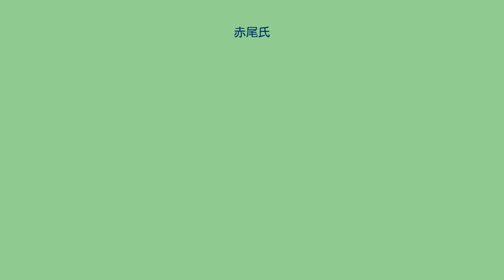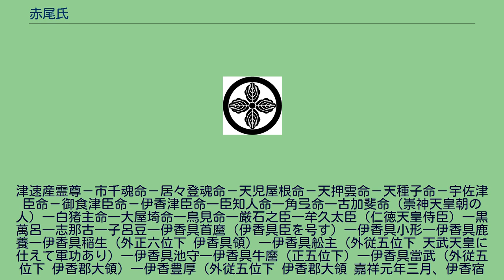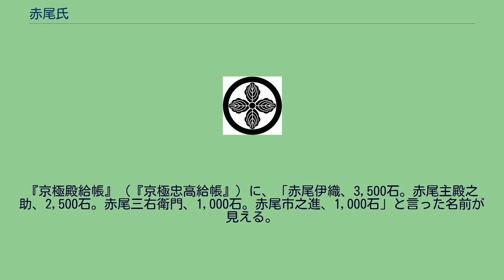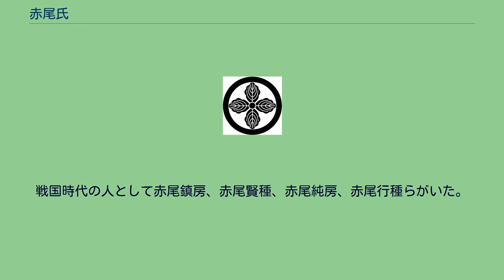赤尾氏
赤尾氏（あかおし、あかおうじ）は、日本の氏族のひとつ。
伊香氏族の赤尾氏は、中臣氏と先祖が同じであるとする伊香氏から派生した氏族である。
『伊香氏系図』には伊香津臣命16世子孫である柏屋助延の孫・助清が赤尾と名乗ったことが記されている。
また『伊香氏系図』には、赤尾助清が橘氏を称したことが述べられているが、『姓氏家系大辞典』はこれを仮冒であるとしている。
『江北記』には京極氏の「根本当方被官之事」として今井・河毛・今村・赤尾・堀・安養寺・三田村・弓削・浅井・小野八郎・河瀬九郎・二階堂ら12氏のうちの一つとして記されているが、この赤尾氏は伊香氏族の赤尾氏のことであるとされる。
また後に家臣になったものとして「一乱初刻御被官参人衆」が文明2年（1470年）であることから、少なくともそれ以前より京極氏に仕えた。
京極氏の源流である佐々木氏（近江源氏）が、平安時代中期より近江にあることを 考えると、かなり古くから京極氏に仕えたものと考えることができる。
伊香氏族の赤尾氏の名跡は、近江浅井氏流の赤尾氏に継承されたと考えられる。
津速産霊尊－市千魂命－居々登魂命－天児屋根命－天押雲命－天種子命－宇佐津臣命－御食津臣命－伊香津臣命―臣知人命―角弖命―古加斐命（崇神天皇朝の人）―白猪主命―大屋埼命―鳥見命―厳石之臣―牟久太臣（仁徳天皇侍臣）―黒萬呂―志那古―子呂豆―伊香具首麿（伊香具臣を号す）―伊香具小形―伊香具鹿養―伊香具稲生（外正六位下 伊香具領）―伊香具舩主（外従五位下 天武天皇に仕えて軍功あり）―伊香具池守―伊香具牛麿（正五位下）―伊香具當武（外従五位下 伊香郡大領）―伊香豊厚（外従五位下 伊香郡大領 嘉祥元年三月、伊香宿禰を賜姓さる）―伊香厚代（神祇大副 雅楽頭）―伊香厚行（神祇大副 雅楽頭 寛平、延喜年中の人）―伊香厚雄（中務少輔）―伊香厚純（雅楽頭）―伊香範厚（中務少輔 寛弘年中の人）―伊香厚頼（刑部大輔 万壽年中の人）―伊香諸厚（刑部大輔 神祇大副）―伊香厚英（神祇大副 中務少輔 右近将監）―伊香助厚（神祇大副 康知年中の人 神次郎）―柏原助延（柏原神大天）―柏原安助（柏原神大天 平安時代末期）―赤尾助清（四男・実は後鳥羽院北面の士の子、安助の養子となる 赤尾四郎、橘氏を号す、権禰宜）―赤尾清正（赤尾九郎）―赤尾守清（左近将監）―赤尾盛近―赤尾貞清（掃部 左近将監）―赤尾氏清（左近将監 此の人も南北朝時代の人なり）
近江国伊香郡赤尾（現滋賀県長浜市木之本町赤尾）を本貫地とし、土豪・国人領主として赤尾の地を治めた。
近江国湖北四家（赤尾氏、雨森氏、磯野氏、井口氏）の一つとされる。
この一族の人物として戦国時代に赤尾清綱が出た。
また、北近江の戦国大名浅井氏にあって、海北綱親、赤尾清綱、雨森清貞とあわせて海赤雨三将と呼ばれた。
戦国大名浅井氏の台頭により京極氏が衰退すると、同じく京極氏根本被官であった浅井氏に従う。
『寛政重修諸家譜』には浅井亮政の生母に赤尾教政女（むすめ）とあり、『浅井三代記』では赤尾教政は浅井亮政の兄とされている。
なお、『赤尾家譜』によると浅井氏庶流である浅井賢政の長子、教政（二男に亮政）が母方の赤尾新次郎の跡を継いだと記されている。
戦国大名浅井氏内での赤尾氏の重要性を考えると、浅井氏と赤尾氏は何らかの血縁があったことがわかる。
赤尾清綱は初め孫三郎、後に美作守と称す。
諱を清綱とする。
戦国大名浅井氏初代浅井亮政の頃から浅井家に仕え、浅井家の宿老として浅井氏3代に仕えた。
小谷城内の防衛の要所、本丸横下に赤尾屋敷と呼ばれる袖曲輪を持ち、そこに在番していた。
通常、家臣は城下に屋敷を持ちそこを居館とするものだが、城内に自身名の付いた曲輪を任せられていたことからも、浅井氏にとって赤尾氏は重要な存在であった。
『信長公記』（第六巻阿閉謀叛の事）では小谷城落城で、「浅井備前（長政）・赤生（赤尾）美作生害させ」の記述があり、赤尾屋敷と浅井長政が最後まで命運を共にした。
なお、清綱の子供らの命は、清綱のそれまでの働きと忠義に免じて織田信長直々に助命したといわれている。
浅井氏の滅亡により、赤尾氏も本貫地の赤尾を追われ、新たな主家の地に移り住むようになる。
清綱の長男は通称新兵衛尉、後に清冬。
浅井氏滅亡後宮部継潤に仕え、因州諸磯の城代となる。
その後、継潤の子宮部長房に仕えるも、関ヶ原の戦いで長房が西軍に組したために長房は所領鳥取5万石を没収される。
清冬の子の三右衛門清正は初め宮部継潤に仕え、関ヶ原の...